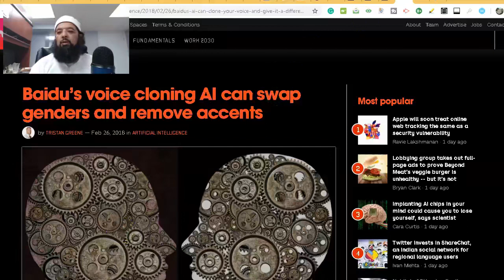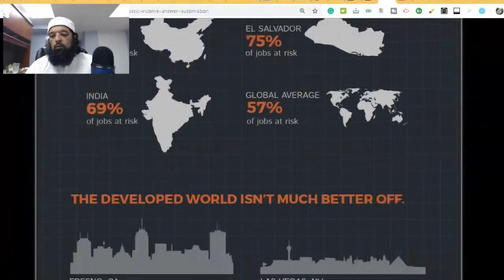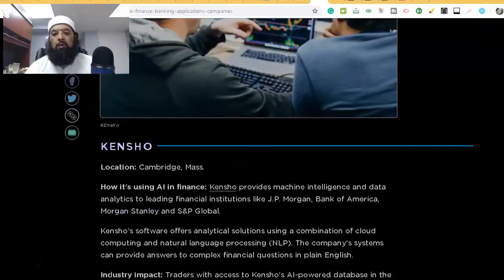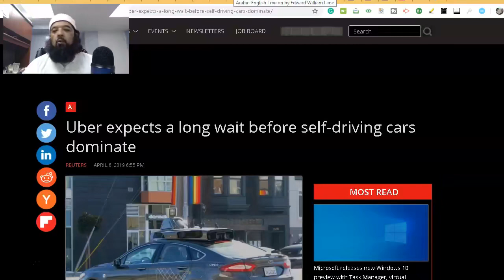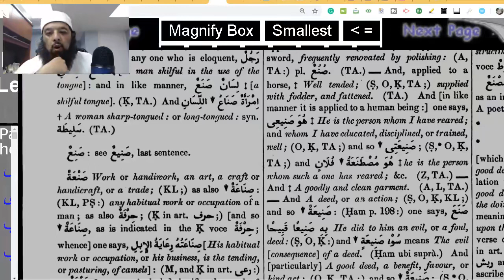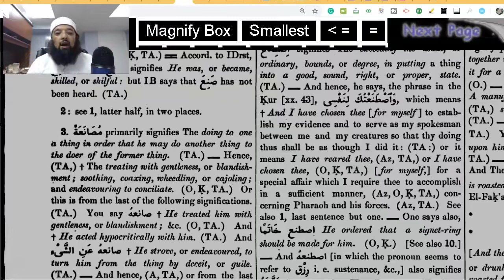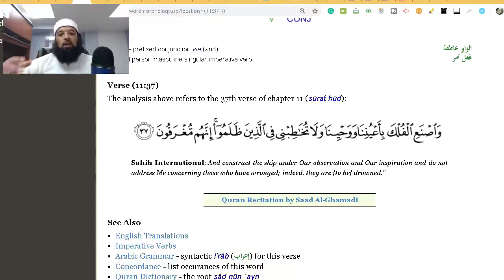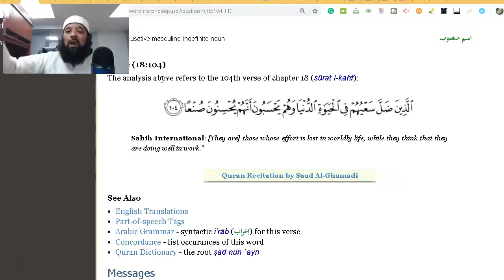Shiekh Omar Baloch - Artificial Intelligence & Surah Kahf 2022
(A Must Watch To Get A More Clear Picture of The Future)